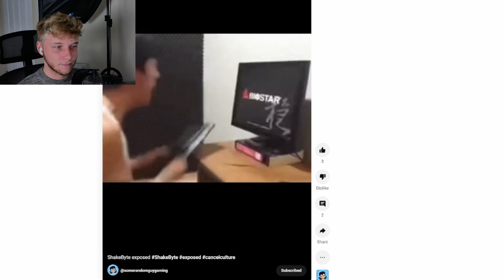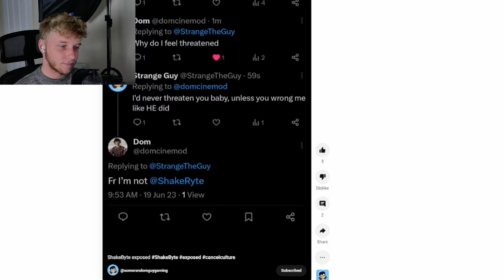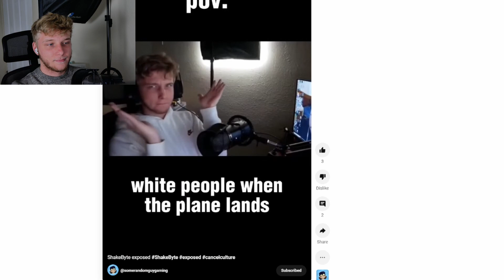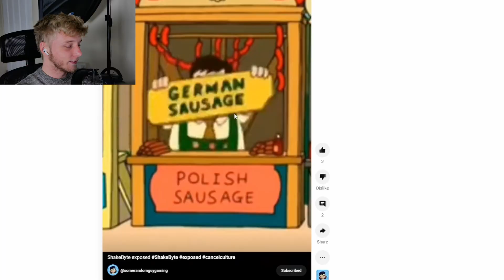I need to apologize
I need to apologize for the problems I have caused